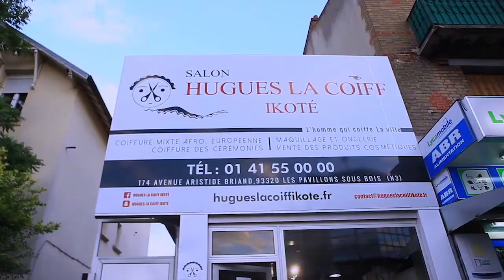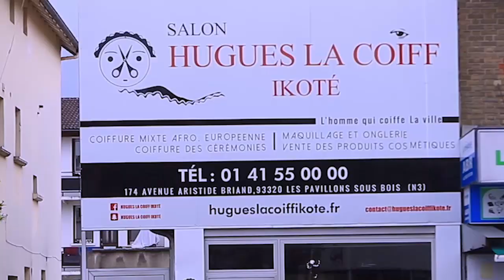BOTALA PRIERE YA SOMO BA SANGO NA MUSULMAN BASALELI JOSEPH KABILA